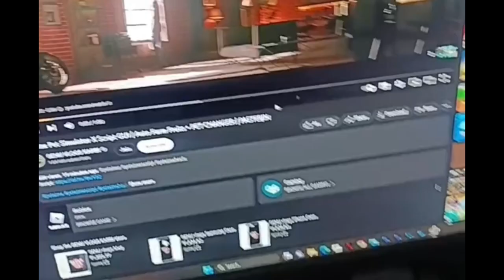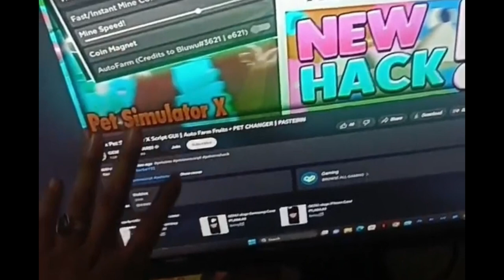😭Genuvlog a YouTube channel hack det 😭 my YouTube channel // Got hacked vlogs karbi..see more 😭🥺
Genu Vlogs Karbi description: FIR alo sita pale Ik etlo lapen Ri tar lip bom lo pusi Birta kelong pon lo Lapen Technical atum sita Ritar lip bom lo